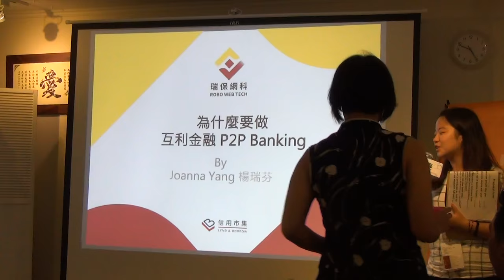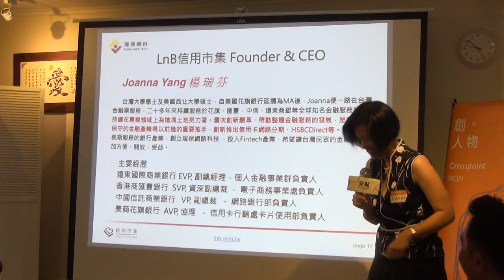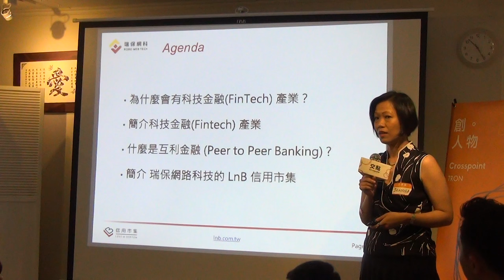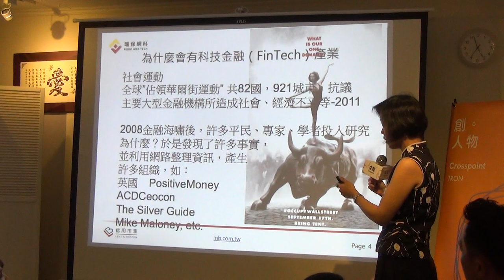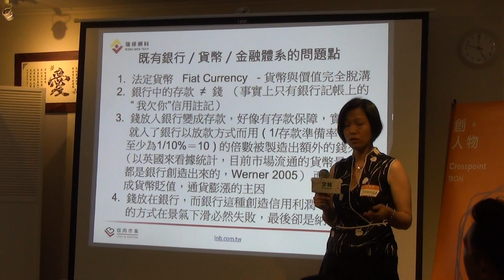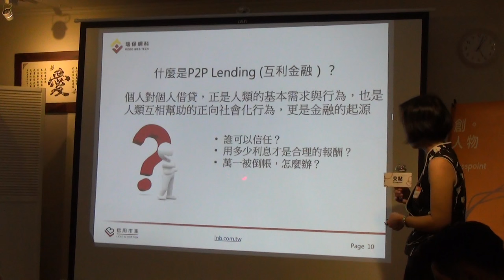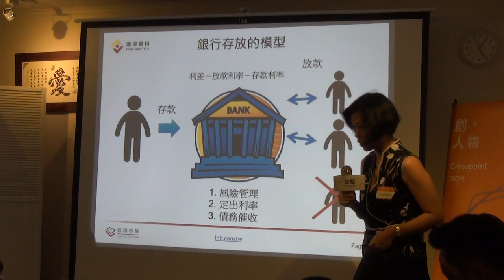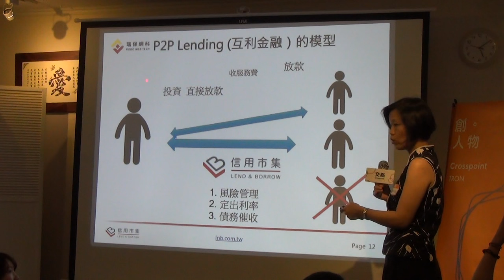交點創人物2016.4月 - Joanna - Fintech創業經驗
Joanna / Fintech創業經驗
台灣大學學士及美國西北大學碩士，自美國花旗銀行延攬為MA後，Joanna便一路在台灣金融業服務，二十多年來持續服務於花旗、匯豐，中信、遠東商銀等全球知名金融服務業，持續在專業領域上為這塊土地努力著。屢次創新變革、帶動整體金融服務的發展，是讓長期保守的金融產業得以前進的重要推手－創新推出信用卡網路分期、HSBCDirect等。
2014年離開長期服務的銀行產業，創立瑞保網路科技 ，投入Fintech產業，希望讓台灣民眾的再次創造更公平、透明、互利的金融服務。